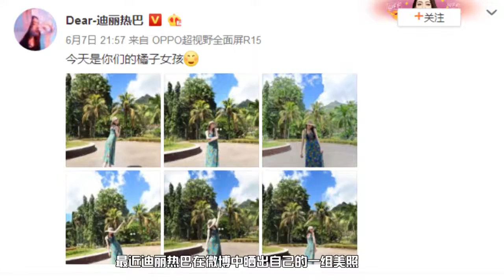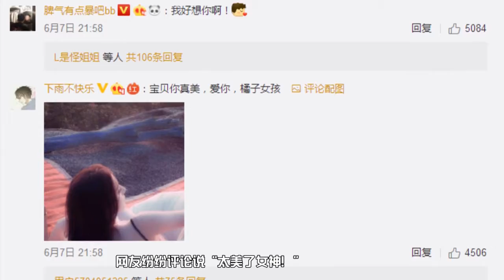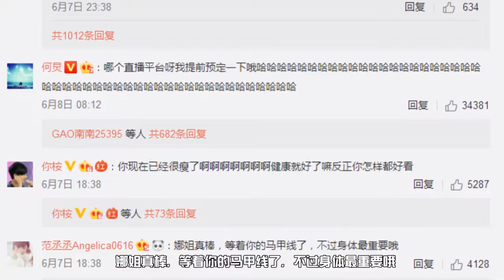腾讯综艺 迪丽热巴身穿绿色斑点裙晒美照